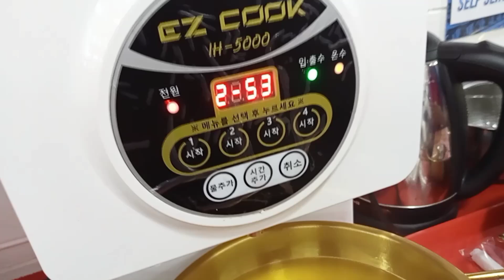INSTANT KOREAN RAMEN | FISH CAKE